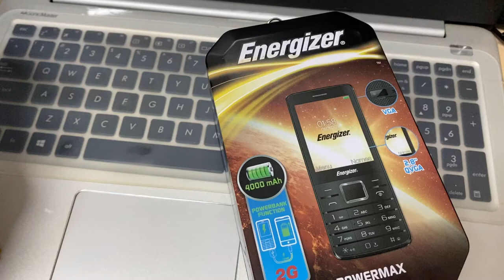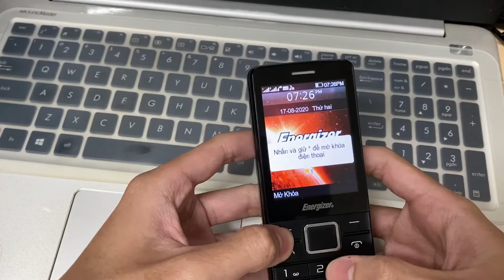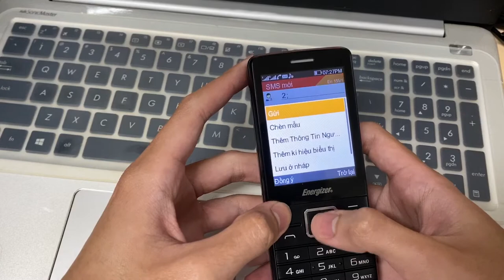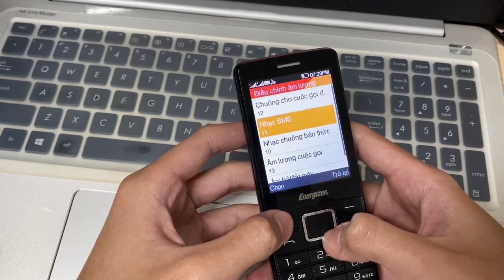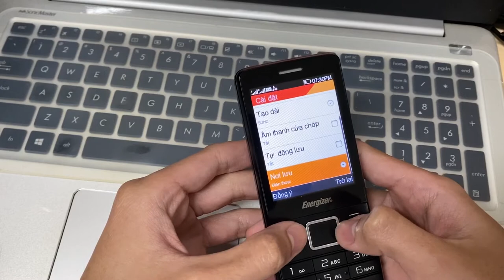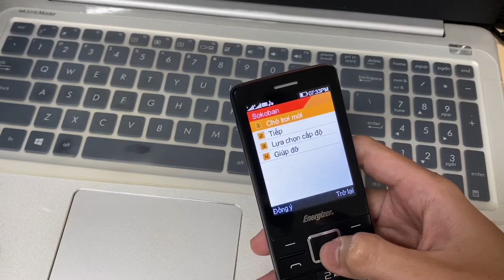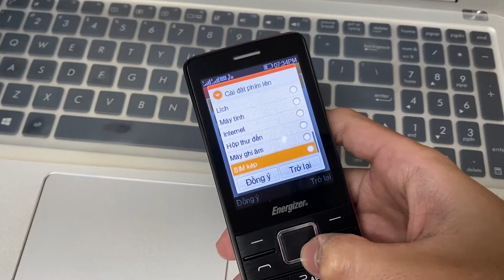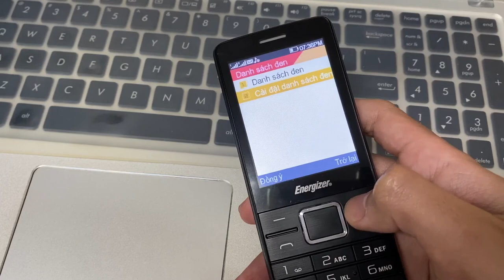Mở Hộp Energizer P20 Review Full chức năng trên máy, Review Full Cài đặt trên máy Energizer P20